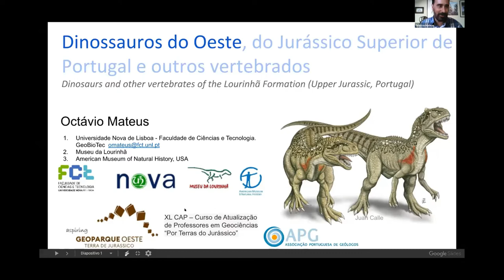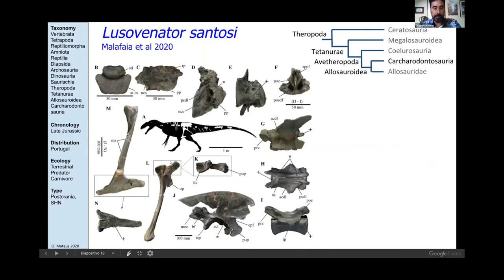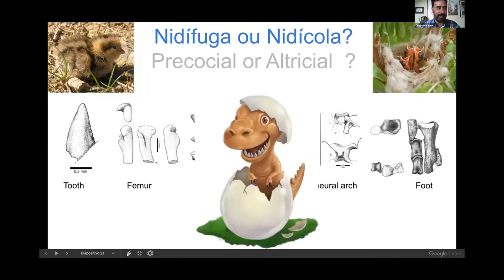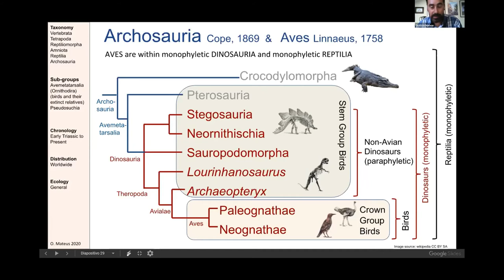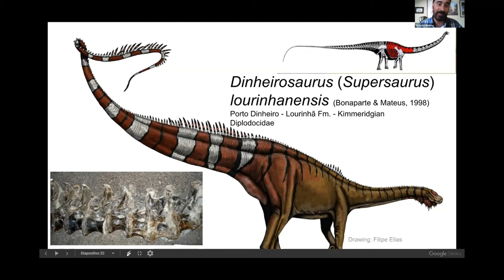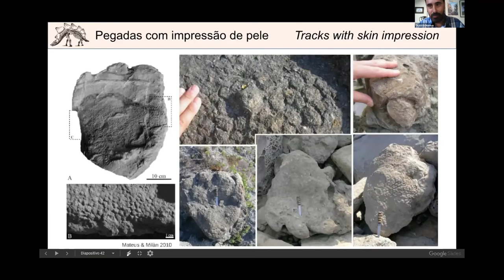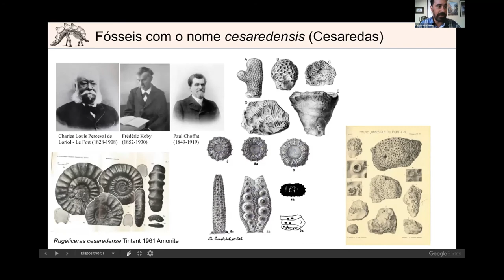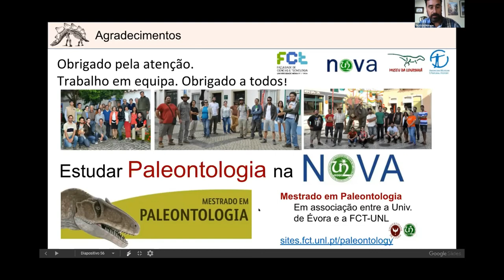Dinossauros do Oeste português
Octávio Mateus fala-nos de dinossauros de Portugal sobretudo da região Oeste num Webinar  XL CAP e GeoParque Oeste em 2020.